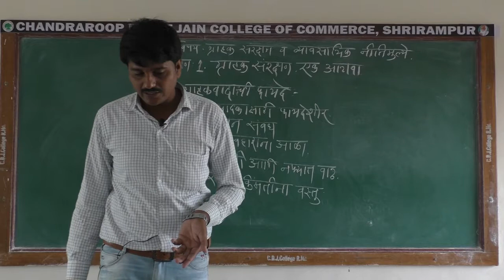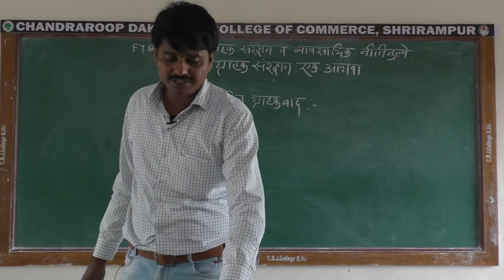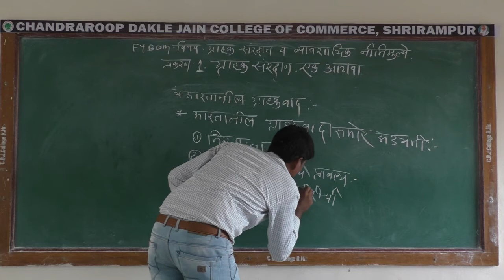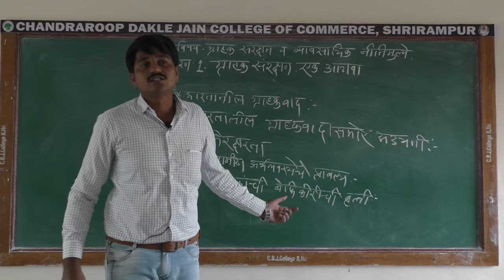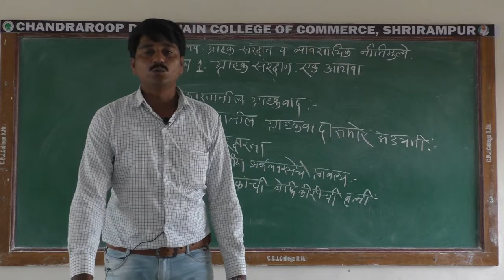Indian Consumerism and its Problems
Class: F.Y.B.Com.
Sub: Consumer Protection and Business Ethics
Topic: Indian Consumerism and its Problems
Teacher : Mr. Zagare Ganesh B.